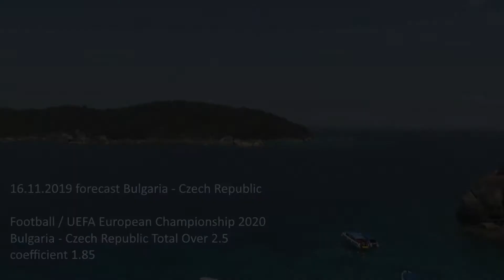16.11.2019 forecast Bulgaria - Czech Republic